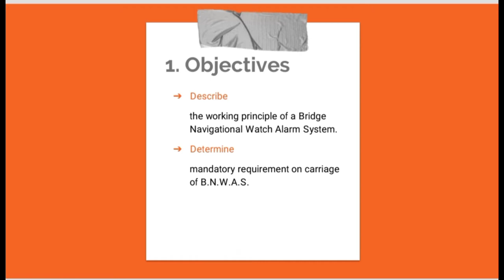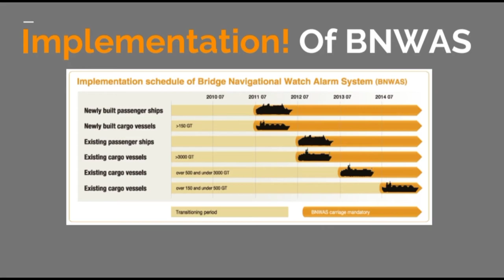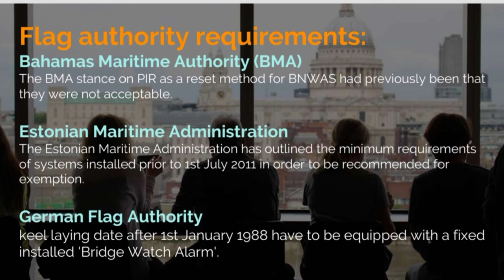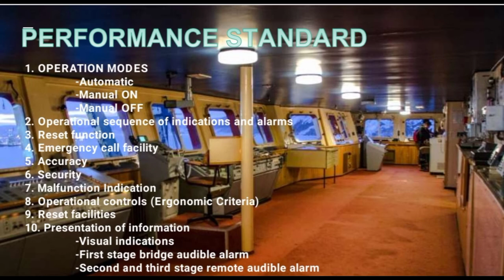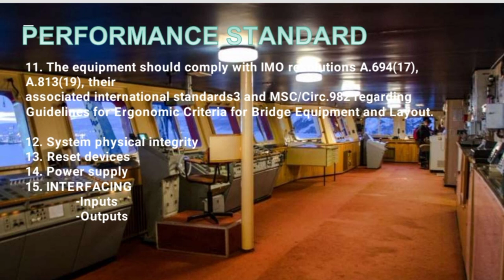Bridge Navigational Watch Alarm System